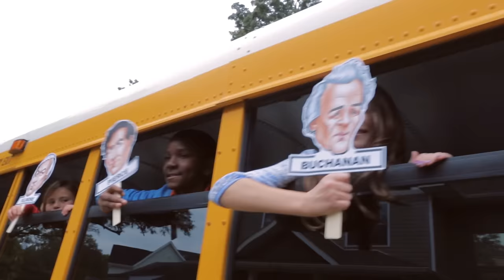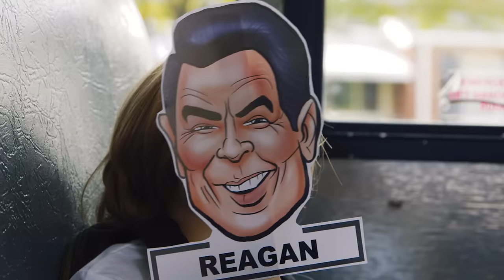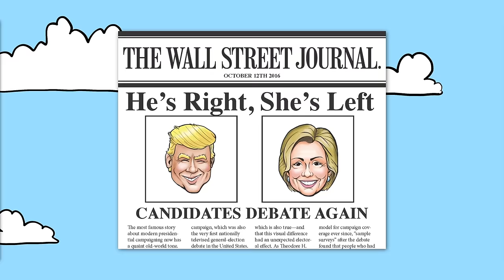Nursery Rhymes and Kids Songs | The 45 Presidents Song | Raggs TV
After the 2016 Election, here is the NEWEST song naming all 45 US Presidents, including our newest President-elect, Donald Trump!
This song helps make learning the Presidents much more fun & easy, as does our new ACTIVITY BOOK available now at The45Presidents.com!

Learn more about Raggs at Raggs.com!

Lyrics:

The Founding Fathers knew this thing
Our country didn’t need a king
They decided by mutual consent
That America needs a President

Since seventeen-hundred and eighty nine
We’ve elected forty-five
So here’s a list that Raggs devised
To help recall these American times

George Washington was first
He was the father of our nation
John Adams, Thomas Jefferson
who penned the Declaration

Then Madison, Monroe
John Quincy Adams, then comes seven
His nickname was Old Hickory
His real name’s Andrew Jackson

Van Buren, Harrison, Tyler, Polk
Then came Zachary Taylor
Fillmore, Pierce and James Buchanan
Lincoln was our savior

 Abraham Lincoln, the Great Emancipator
A scholar and a gentleman, he made our country greater

 (Yankee Doodle)
Johnson, then Ulysses Grant
Hayes, Garfield, Arthur, Cleveland
Ben Harrison was twenty-third
Then voters brought back Cleveland

Then McKinley got the job
Roosevelt stood ready
His face is on Mount Rushmore
And we know him best as Teddy

Belov’d by children everywhere
his name is on the teddy bear

William H. Taft, Woodrow Wilson, Warren Harding
Coolidge and Hoover, that’s thirty-one since starting

Franklin D. Roosevelt, cousin to ol’ Teddy
When things got tough he had the stuff
To keep our country steady

(Yankee Doodle)
Thirty-fourth was Harry Truman
Next came Eisenhower
Then John Fitzgerald Kennedy
Our country was empowered

“Ask not what your country can do for you,
ask what you can do for your country”

(Yankee Doodle)
After JFK, came LBJ
Nixon, Ford and Carter
Reagan saw the wall come down
He wasn’t one to barter

We called him Dutch and he stood tall
“Mr. Gorbachev, tear down this wall”

Texas gave us George H Bush
We call him George Bush Senior
Then Bill Clinton took the reins
And made our budget leaner

Senior’s son, George W (double-you)
Faced with the devastation
Of 9/11, led us through and
comforted the nation

Obama called for hope and change
He spoke with great persuasion
His election was a most
Historical occasion

Donald Trump has made the jump
From business man to POTUS
He sealed the deal, he made it real
Now forward he will lead us

Our list is now at forty-five
Leaders of our nation
Election season’s come and gone
A media sensation

Now it’s time we work as one
Come together, get things done
Feel the pride, Show respect
For our brand new President!